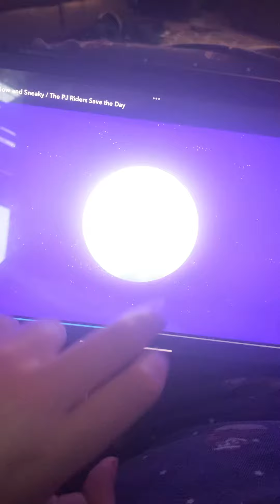Go back home 🏠 Romeo the race is over